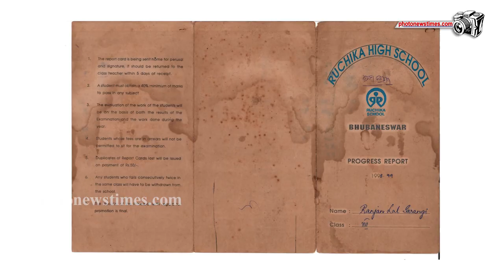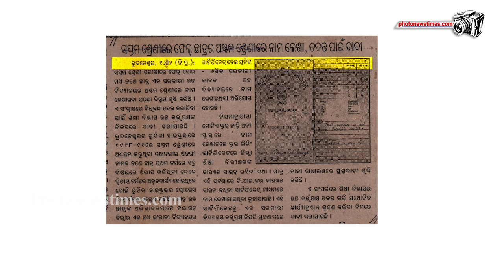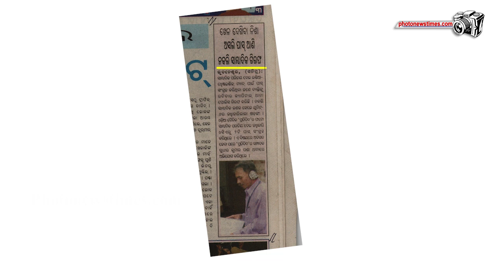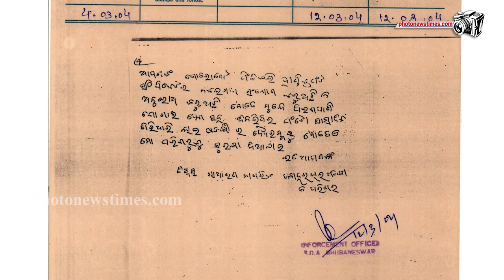Fraud Son as Like Father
Former Chief Minister’s son veteran journalist and owner cum editor of two news papers “The Dharitri” and “The Orissa Post” Mr. Tathagat Satpathy (Former M.P.) had not reluctant to publish his mother’s diary for news and to filter the society. To go into deep of the facts and its presentations has the duty of a journalist. We all know “Work is worship and duty is God”.Here we are narrating the story of fraud son as like father. Son and father are respectively Ranjan Lal Sarangi and Jawajar Lal Sarangi. Shri Ranjan has not qualified 7th standard at Ruchika High school, Bhubaneswar. Here we are showing the report card and some cuttings of the news paper of that time. His father had able to collect forgery school leaving certificate (SLC) of 7th class from a school at Nayagarha and admitted in 8th class at Government Boys High School, unit -6. At that time it was a black mole of CHSE board and hot topic at newspapers. Here we are showing the news published at that time. As views by the educationists that if it is true, and then his entire certificate is not valid in the eye of law. Unfortunately Ranja along with his father and mother have not the qualification of 10th standard. But both are master in creating fraud documents. Now we have come to know that showing the unreal 10th and above certificates, he has availed the job at “Ebix Smart Class Educational Services Private Limited” of B-59A, Sector-60, Noidaof Uttar Pradesh. Again he has made one more mistake that he has produced untrue educational certificate and information at his daughter admission record at Ruchika School. Shri ranjan has made the fraud of 7th standard certificate of same school in the year 1998 and 1999.  Wife of Shri Ranjan is a graduate and teacher. Atleast she should take proper action, by which her next generation will indisputable.
Father of Shri Ranjan is Jawahar Lal Sarangi. He have made forgery in documents and able to take International Cricket Match Passes of a daily newspaper. For which, FIR had initiated against him at Cantenment Police Station at Cuttack and Shri Jawahar was arrested at Capital Police Station. We are showing the newspaper cutting of that period.Shri Jawahar was also avail false physically disable certificate by using fabricated documents. We here are publishing the photo copy of the certificate which he had produced in BDA court and the real photographs of him.  By make use of the disable certificate, he is availing railway facility for physically disable person and many more related facility. He has many cases and Non bail-able warrant (NBW) in his name at different Police stations. His one more income source is also to accomplish false allegations in different forums to collect money. As per law (CRPC 340), it is a crime and under section 211 and 192, case can be initiated against him.